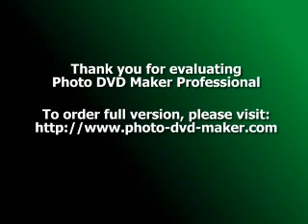Dog harness,leather dog harness,nylon dog harness,harness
Best place to get quality  dog harnesses,leather dog harnesses,nylon dog harness and more..